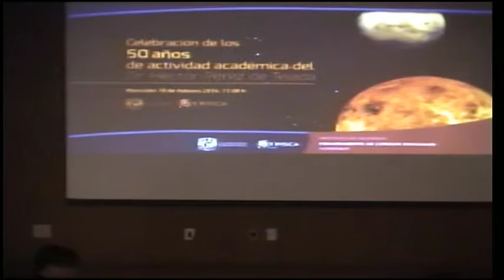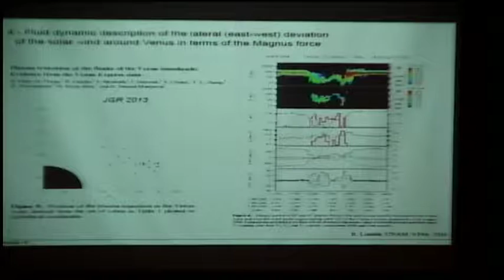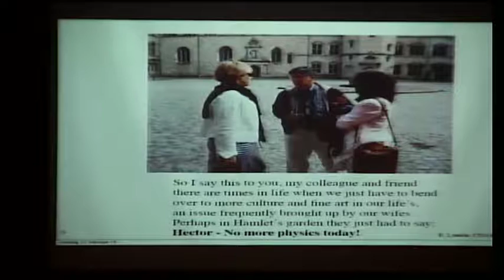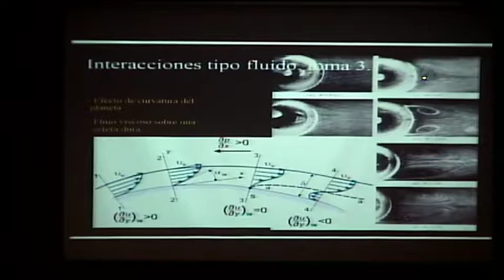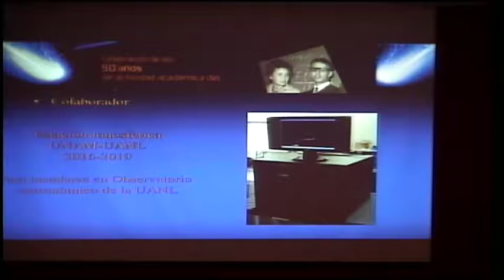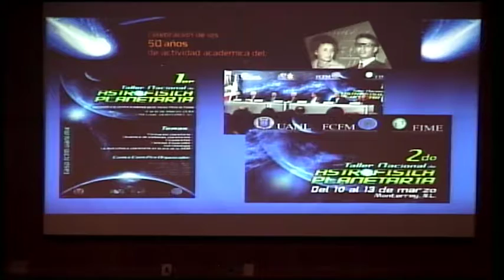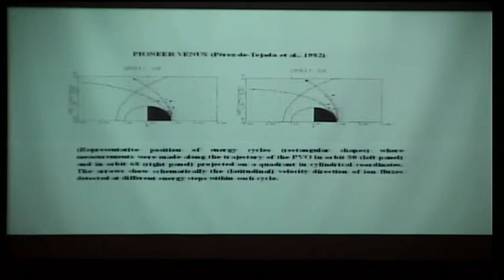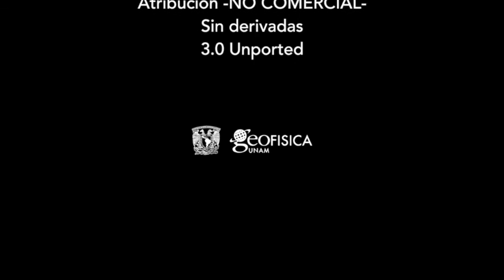Celebración de los 50 años de actividad académica del Dr. Héctor Pérez de Tejada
Ponentes: Dr. Arturo Iglesias Mendoza, Dr. Rickard Lundin, Dr. Mauricio Reyes Ruiz, Dr. Eduardo Pérez Tijerina, Dr. Héctor Durand Manterola y reflexiones del Dr. Héctor Pérez de Tejada.
Se llevo acabo en el Instituto de Geofísica de la UNAM el 10 de febrero del 2016. México, CDMX. Ciudad Universitaria.